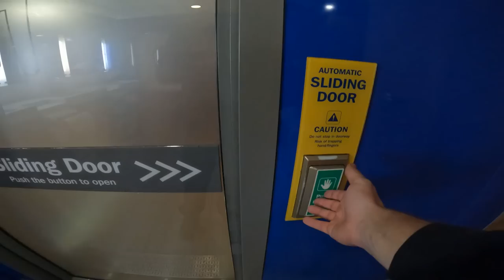I Took My Truck To Ireland! - For Truck Sake EP40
In today's video, we load up a couple of rollers in Perth that are headed for Belfast in Ireland. This will be my first time taking a class 1 HGV on a boat, and also my first time ever using a Stenaline ferry, so today we sail from Cairnryan to sunny Belfast.

AutoPerfkt.co.uk - ShaunThomson10
Puckaledges.co.uk - ShaunThomson10